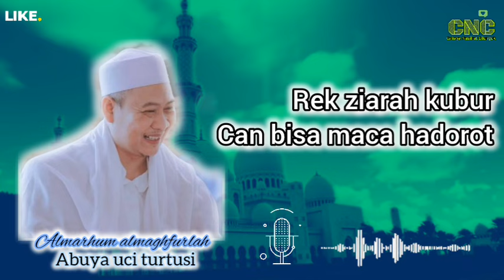Rek ziarah tapi teu bisa hadorot | Abuya Uci Turtusi | Cahaya Nasihat Cilongok